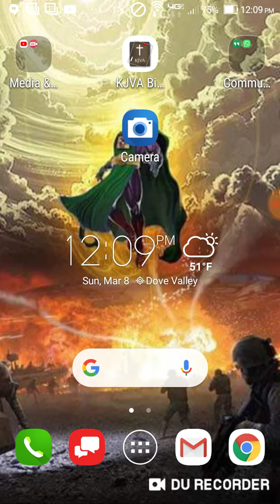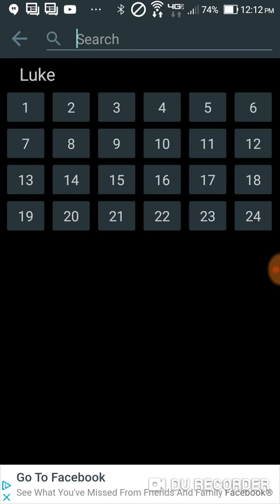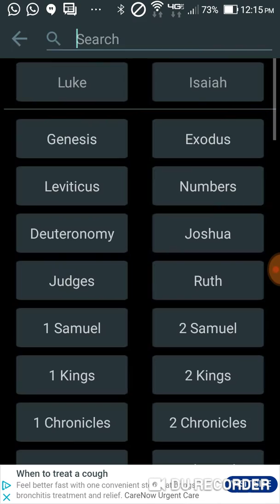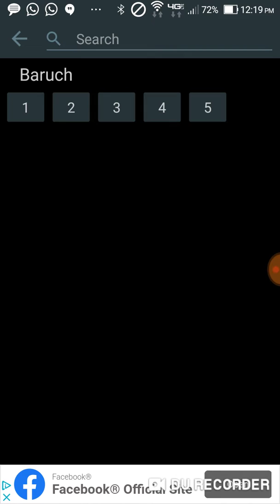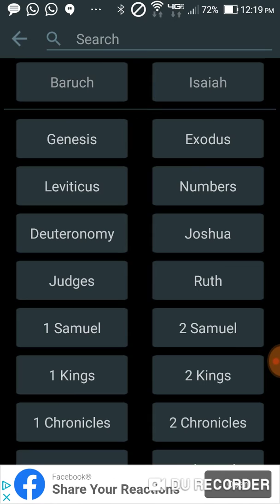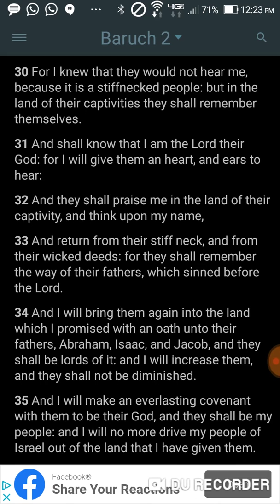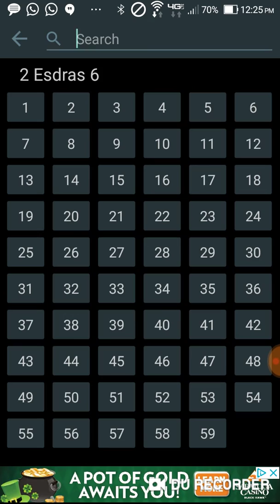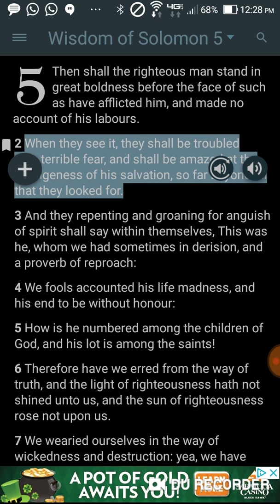A falling away